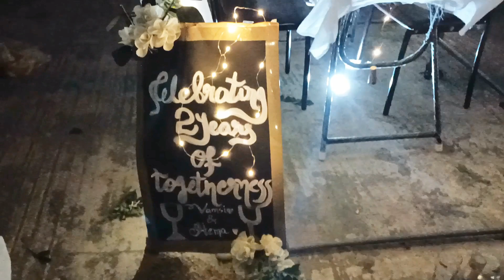DIY Beautiful Canopy Decoration at Home || Anniversary decoration || Romantic Canopy Decoration